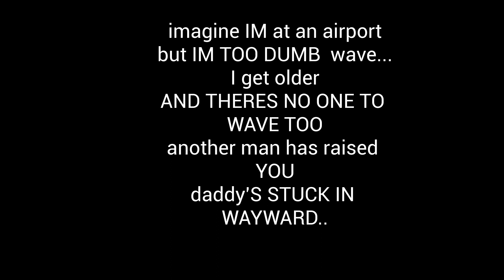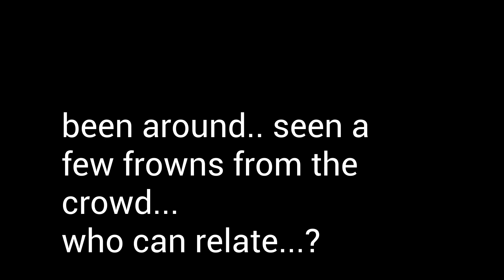The White Horse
Today I heard a voice from the future.